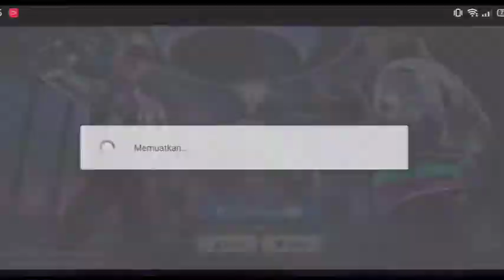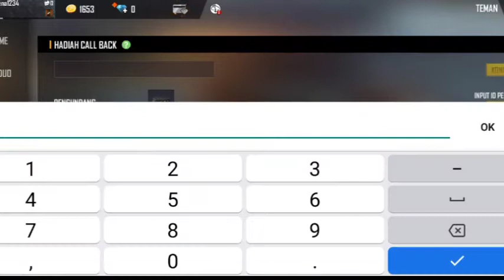TUTORIAL CALLBACK 29999 DIAMOND FREE FIRE